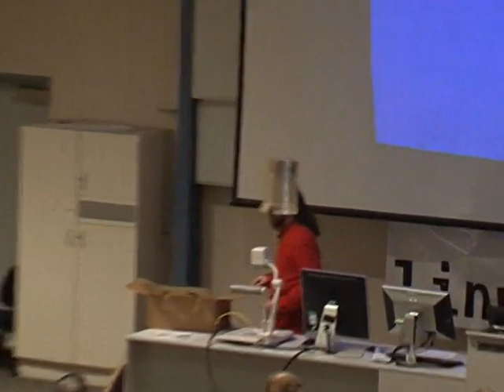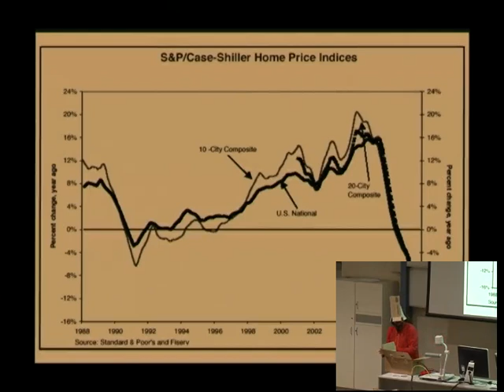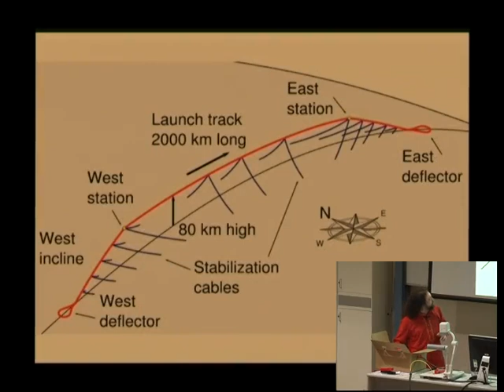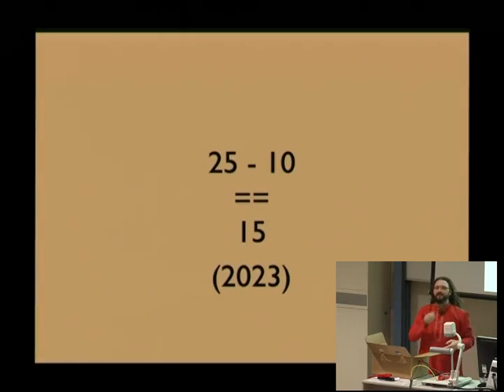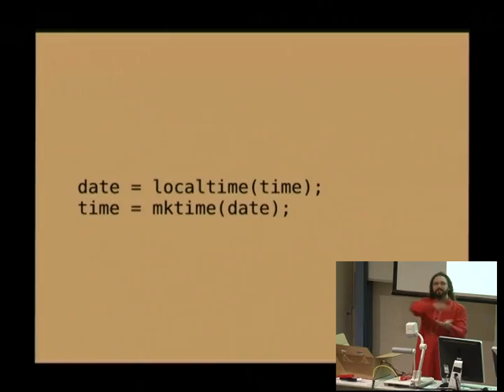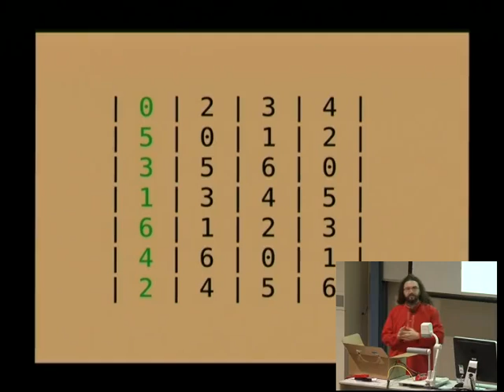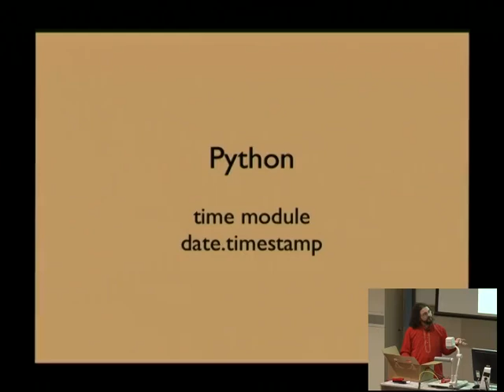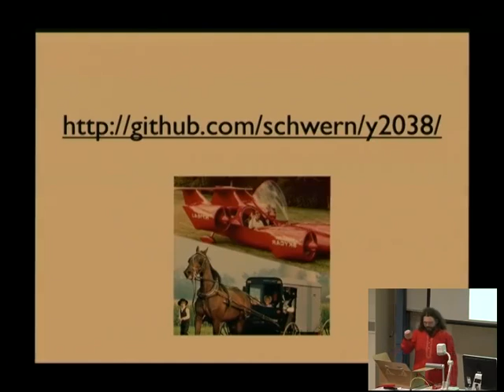REPENT!!! FOR THE END OF THE UNIX EPOCH IS NIGH!!!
Presenter(s): Michael Schwern

SINNERS!! HEAR ME!! For too long have you lain contented and SLOTHFUL in the illusion that time is infinite! SOON the UNIX EPOCH will END and numbers will OVERFLOW their confines CLEANSING all in a flood the likes we have not seen since 1901!!! The SINS of your 32 BITS will chase your children and your children's children unless you REPENT NOW and cleanse your code of the 2038 BUG!!

Calendaring is hard. Calendaring is very hard. Its also a little crazy. OK, its a lot of crazy. Fortunately there’s a small band of equally crazy people who make it all work so you don’t have to know anything about the crazy.

We’re going to look at some of that crazy, reveal the madness.

We’ll see that computers suck at math.

We’ll discover that there are time zones on Mars.

We’ll look at the 2038 bug, why you care about it now in 2013, why your fancy 64 bit laptop won't save you, and how to protect yourself against it.

We'll examine a solution to the 2038 bug that works on 32 bit machines and is in production right beneath your noses, a 2038 clean reimplementation of time.h!